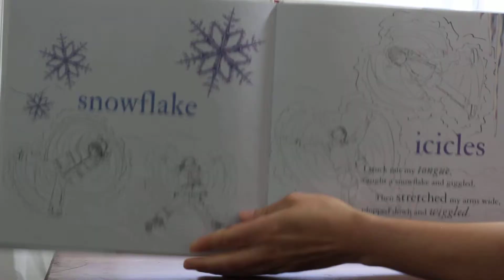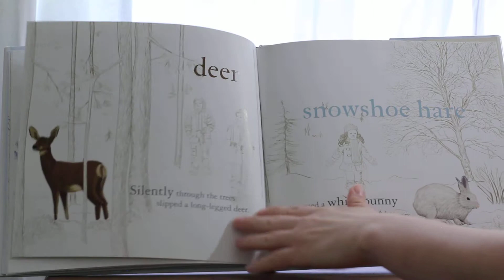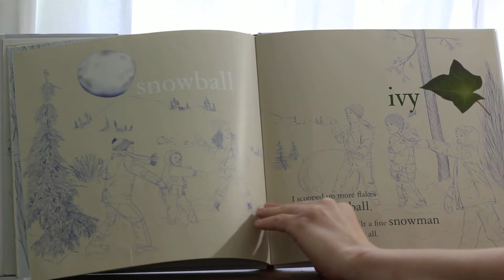Winter Walk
Winter Walk - Virginia Brimhall Snow